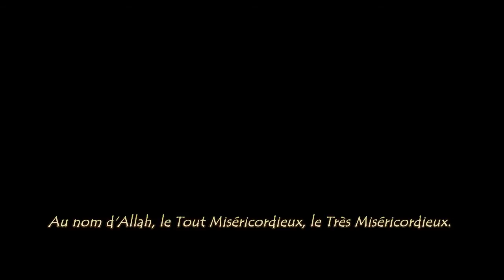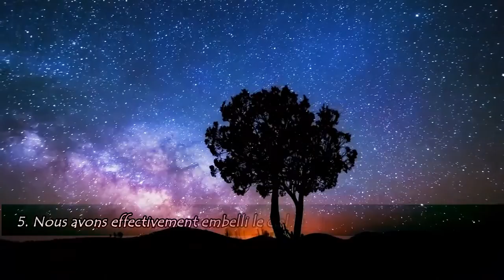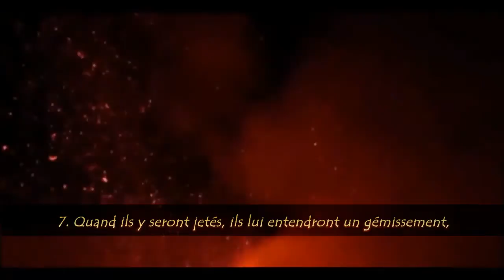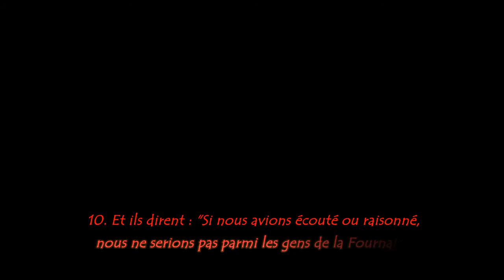Les aveux des gens de l'enfer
Sourate al Mulk : La royauté
Verset 1 -11

Dans cette sourate, d’une part, les enseignements de l’Islam ont été présentés brièvement et, d’autre part, les gens vivant dans l’ignorance ont été réveillés de leur somnolence de la manière la plus efficace. Une caractéristique des premières sourates de la période Mecquoise est qu’elles présentent les enseignements entiers de l’Islam et l’objet de la mission du Prophète, pas en détail, mais brièvement pour qu’elles soient facilement assimilées par les gens. De plus, elles ont été ordonnées particulièrement pour faire fuir les gens de l’ignorance, les faire réfléchir et réveiller leur conscience inerte.

Dans les 5 premiers versets, l’homme se rend compte que l’univers dans lequel il vit est un royaume magnifiquement organisé et bien fortifié. Il ne peut y détecter la moindre erreur, faiblesse, ou défaut, et ce, aussi durement qu’il puisse tenter de l’explorer et de le sonder. Ce royaume est venu du néant vers l’existence grâce à Allah Le Tout-Puissant Lui-même et tous les pouvoirs de contrôle, de gestion et de décision sont entièrement détenus par Allah dont le Pouvoir est infini. De plus, l’homme est informé que dans ce système imprégné de sagesse il n’a pas été créé sans but, mais qu’il a été envoyé pour une épreuve dans laquelle il ne peut réussir que par ses bonnes œuvres et sa bonne conduite en adorant Allâh seul jusqu’à sa mort.

Dans les versets 6 à 11, les conséquences redoutables de l’incrédulité, qui se manifesteront dans l’au-delà ont été mentionnées. Les gens sont informés qu’en envoyant Ses Prophètes Allah les a avertis des conséquences dans ce monde-ci, comme pour dire : « Maintenant, si vous ne croyez pas en ce que les Prophètes disent et corrigent dans votre attitude et comportement, dans l’au-delà vous devrez vous-même admettre que vous avez vraiment mérité la punition qui vous a été annoncée. »